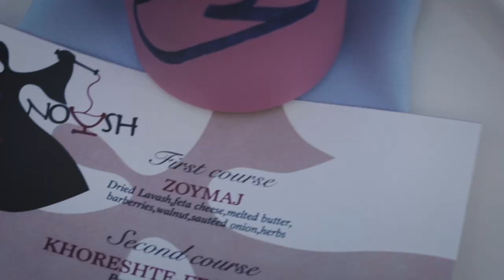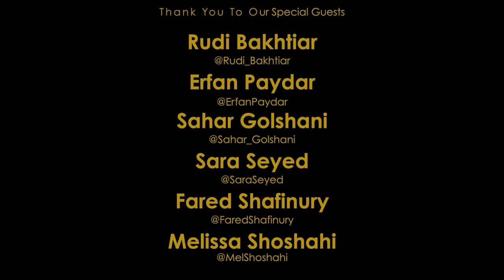Farhang Dinners With Chef Mojdeh Eghbal & Friends (Episode 2)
Farhang Foundation presents our second episode of our FARHANG DINNERS series with celebrity chef, Mojdeh Eghbal presenting a special 3-course dinner influenced by regional recipes of Iran.
This episode's special guests feature six influential Iranian artists and influencers who share their cultural identity and how their Iranian background has influenced them in their line of work. Guests include journalist and radio host RUDI BAKHTIAR, musician and producer ERFAN, sketch artist and comedian SAHAR GOLSHANI, actress SARA SEYED, composer and vocalist FARED SHAFINURY and actress and comedian MELISSA SHOSHAHI.

To learn more about this program and about all our featured guests please visit us